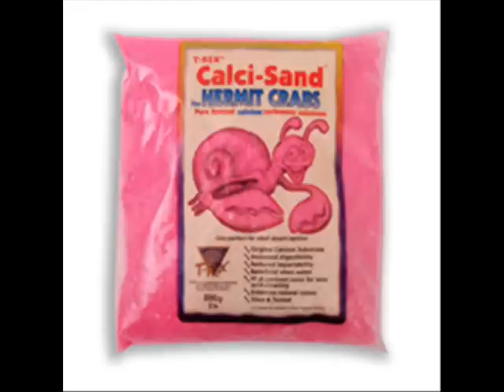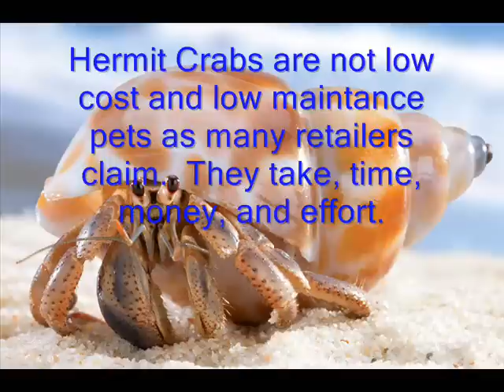Hermit Crab Care: The cost behind the guide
A look on how much Hermit crab care costs.